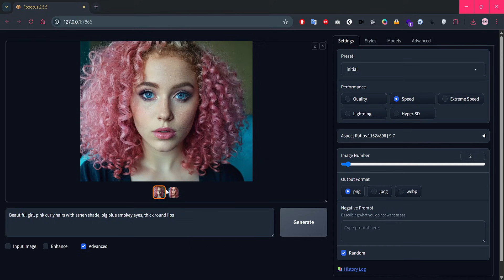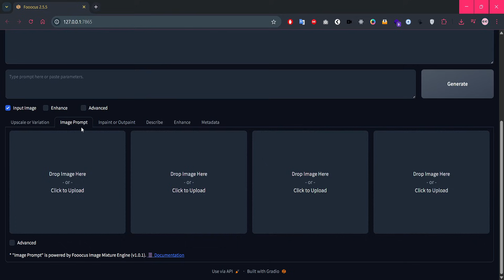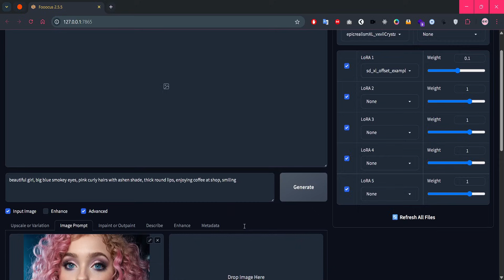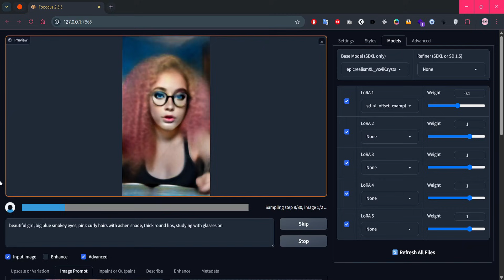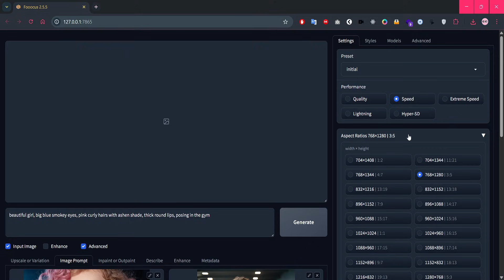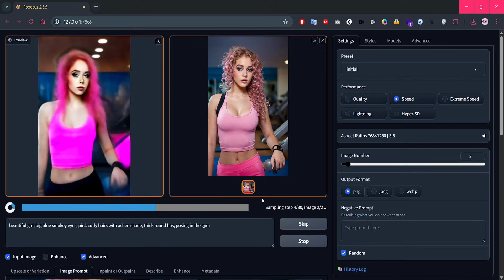Generate the SAME AI Character in Any Scene | Fooocus Tutorial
🎭 Want to create the *same AI Character* in multiple scenes, outfits, and moods — from cozy coffee shop to action poses in the gym?
This video shows you how to use **Fooocus AI** to generate consistent characters with different **vibes and poses** — no training, no LoRA, and no extra tools needed!

In this part of the Fooocus tutorial series, you’ll learn:
✅ How to lock a character’s face using a reference image
✅ How to use Face Swap & PyraCanny for pose control
✅ How to generate images with the same character across scenes
✅ Why Fooocus is the easiest way to create consistent characters

Timestamps**

00:00 – Recap from Part 1
00:18 – Intro
00:49 – Setting up image reference & face swap
01:39 – Consistent Image Generation
04:10 – Pose demo
05:33 – What’s next